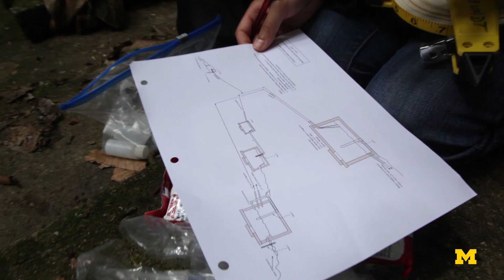An unlikely partnership for clean water in Guatemala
Michigan Engineering BLUElab team teams up with an engineering alumnus from a church mission to develop a water filtration system in a Guatemalan village. Once there, they faced some unexpected challenges and learned an important life lesson. Read the story

BLUElab is a project group at the University of Michigan to "unite and empower project teams to effectively utilize our human-centered design process to implement socially, economically, and environmentally sustainable technology.”